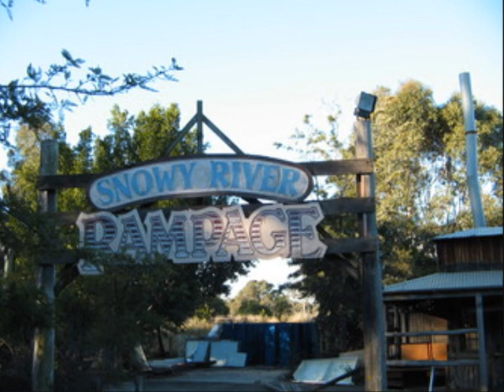Australia's Wonderland Sydney - Snowy River Rampage Pics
A montage of pics of the Snowy River Rampage from the former theme park Australia's Wonderland / Wonderland Sydney